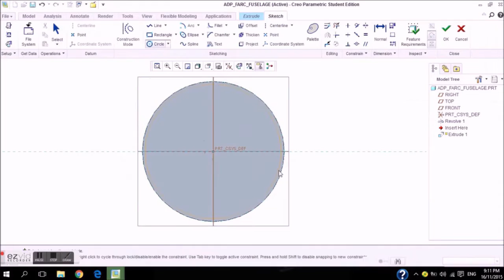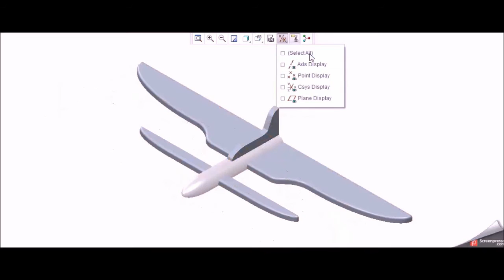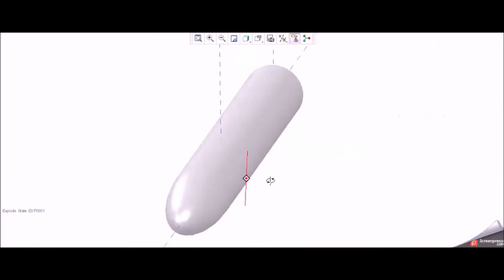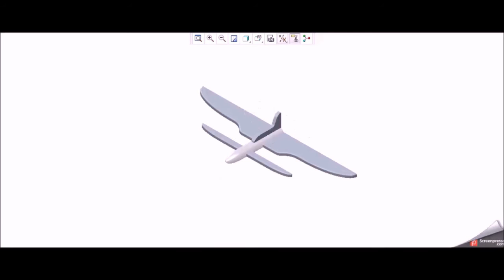ADP Presentation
Hope you enjoy, Mr. Chung Koh Choon.